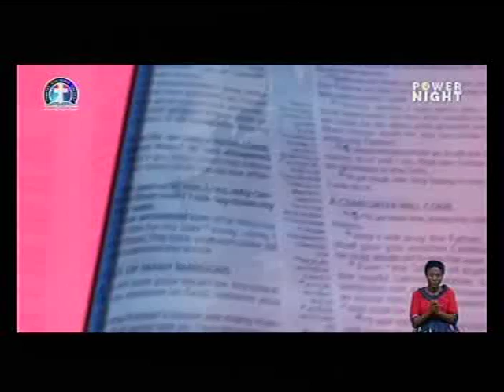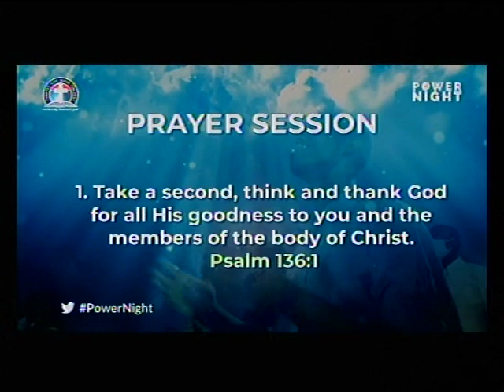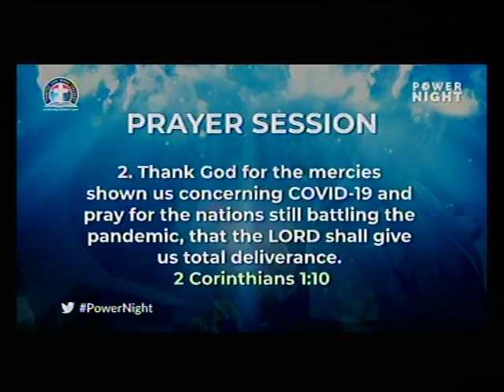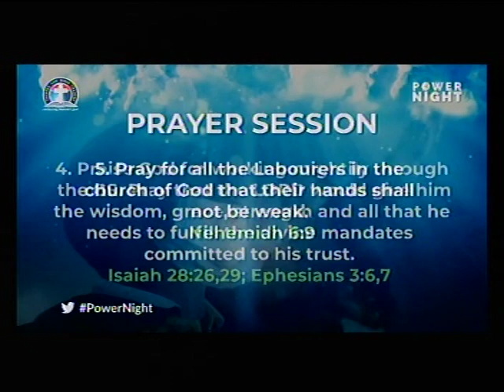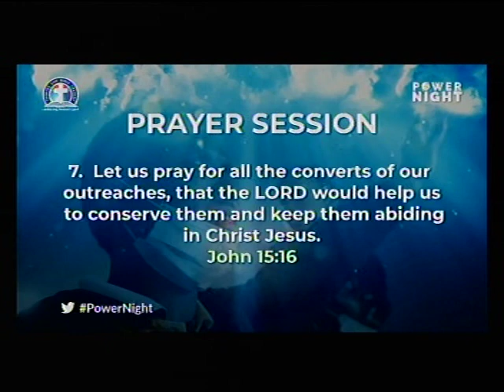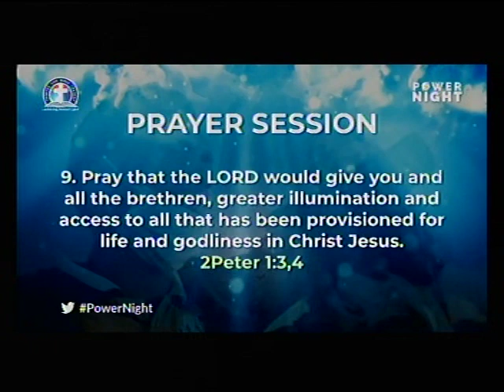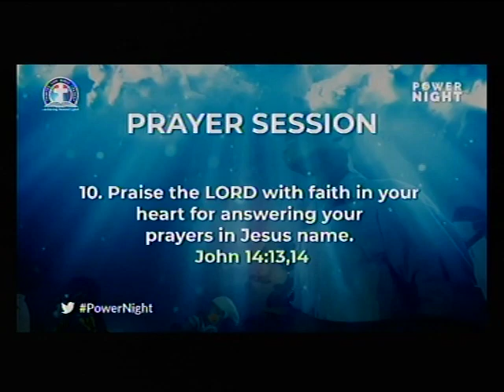DEEPER LIFE BIBLE CHURCH, CHARLOTTESVILLE LIVE STREAM